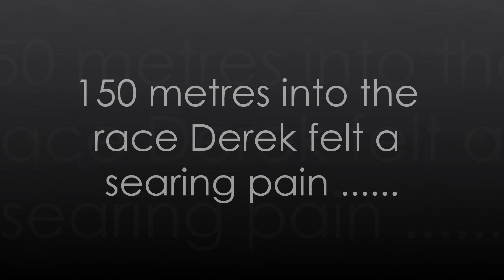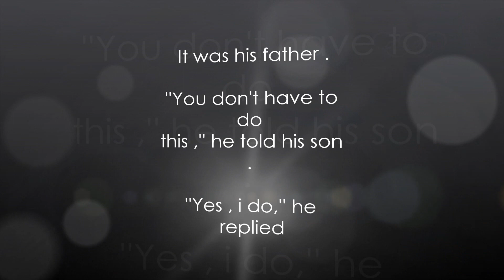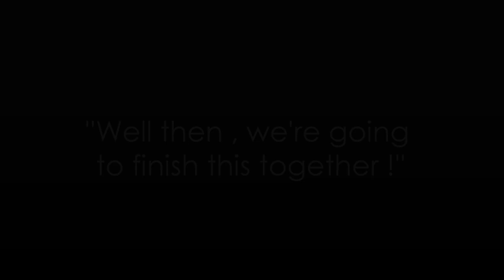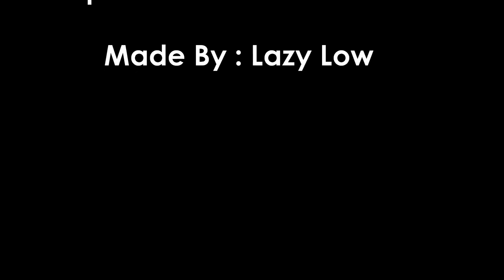Derek Redmond-You raise me up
Derek Anthony Redmond didn't win a medal at the Barcelona Olympics. In fact, the British 400m runner didn't even make it past the semi-final stage. But it was his determination to finish that will live forever in the minds of millions. Injury forced the Briton to withdraw from the 1988 Seoul Games just ten minutes before the start of his 400m heat, so Redmond felt he had everything to prove in Barcelona four years later. Not to his peers, that is but, as he later admitted, to himself.